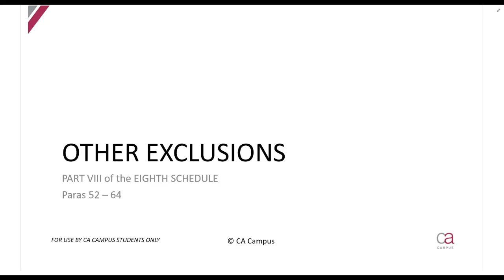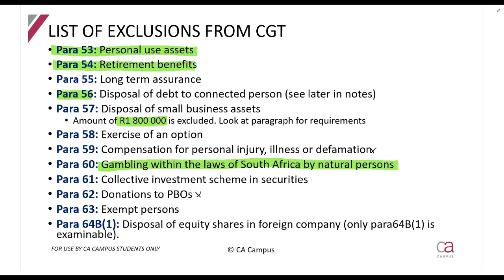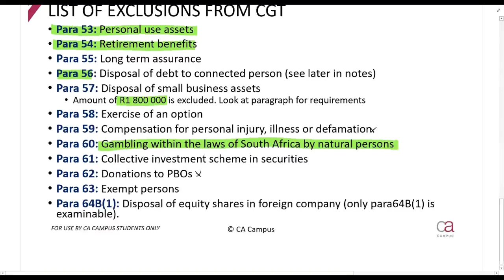Part 8-CGT - Other Exclusions (2min)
In this video Roulon Du Toit CA(SA) works through the Capital Gain Tax rules as per the 8th Schedule of the Income tax act. TAX CTA For all the lecture material, follow this